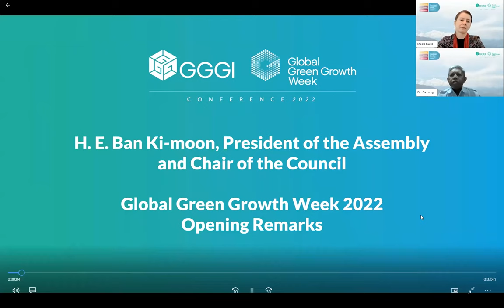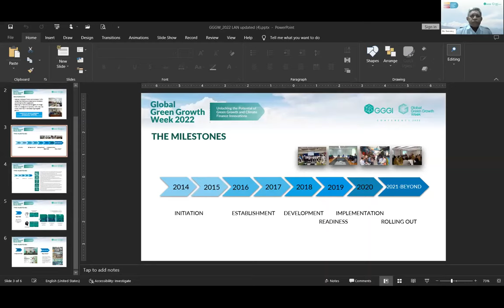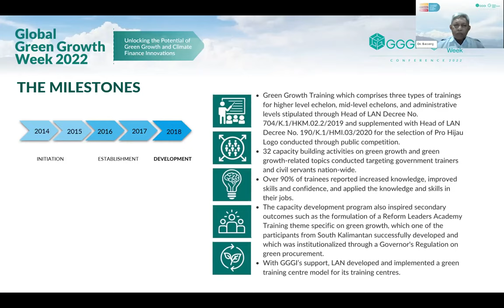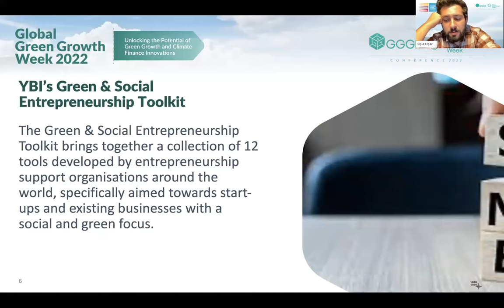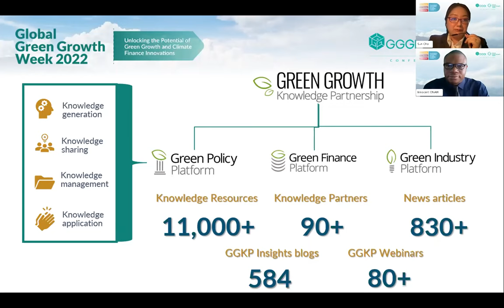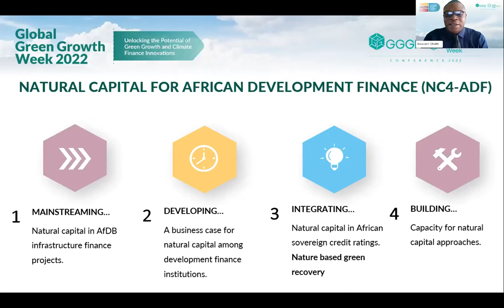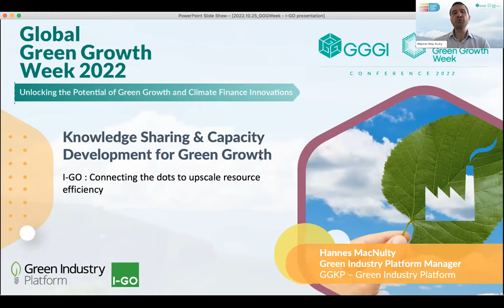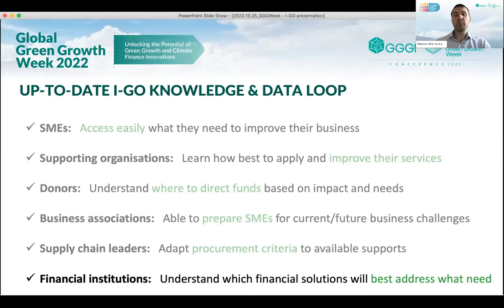Knowledge Sharing & Capacity Development for Green Growth (in French)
As the movement for an inclusive green economy continues to grow to take ambitious steps towards the implementation of the Paris Agreement and NetZero pledges, the importance and value of engagement and exchange among a growing number of global partners and experts is more important than ever. Enhancing knowledge sharing and building capacity worldwide with the aim of achieving more informed, targeted and rapid decision-making will help experts and institutions promote inclusive green economy policies, practices and actions at the local, national, regional and global levels.

This session will highlight the role of knowledge as a key enabler for a green transformation – environmentally sustainable and socially inclusive – through three drivers of change, namely policy makers, financial sector, and the business actors in driving consumption patterns. Panelists will explore various modalities to increase community awareness and strengthen the capacity of different points of view, fosters intergenerational understanding and support collective action among different groups in society critical for behavioural shift, from the government level to communal and household levels.